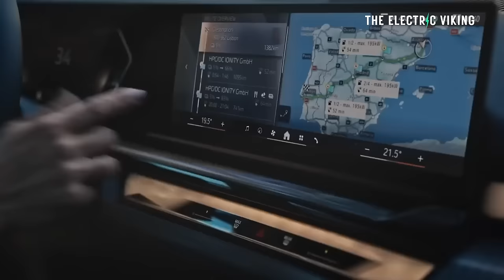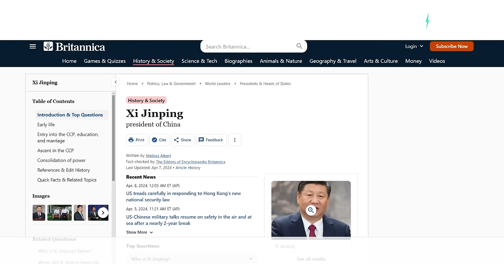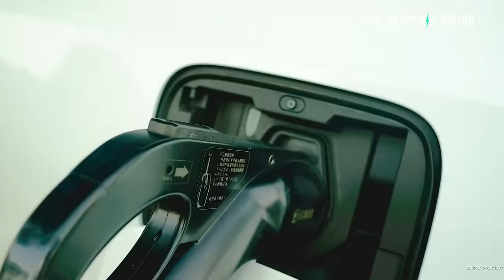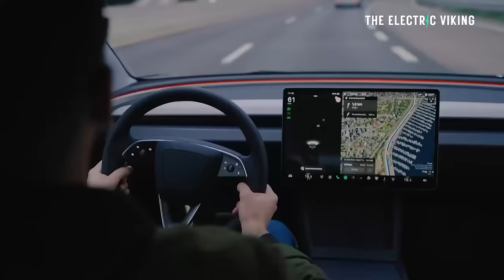China comes for Germany's luxury car market with Hongqi E-HS9 Electric SUV